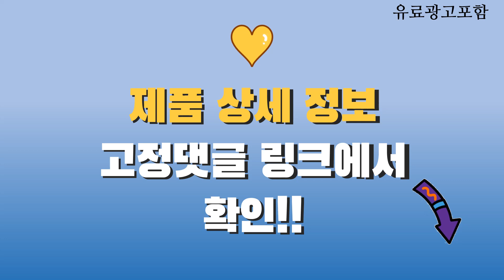밥솥 Top10! 가격, 평점, 후기! 놓치지 마세요!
❤️❤️❤️ 요즘 인기있는 밥솥 구매 가격 평점 리뷰 정리해 봤어요! ❤️❤️❤️

[00:06]
10위. 쿠첸 전기 압력밥솥 블랙 6인용 CRS-FCWK0670K [170,000원]

[00:11]
9위. 신일 업소용 급식소 50인분 대용량 전기 보온밥통 [199,000원]

[00:16]
8위. 쿠쿠 전기보온밥솥 10인용 CR-1075S [49,340원]

[00:21]
7위. 쿠첸 브레인 IH 전기압력밥솥 6인용 CRH-TWK0670W [229,000원]

[00:26]
6위. 쿠쿠 전기 압력밥솥 10인용 CRP-R108FS [154,550원]

[00:31]
5위. 대우 3-4인용 전기보온밥솥 DEC-K700 [30,490원]

[00:36]
4위. 쿠쿠 전기압력밥솥 10인용 CRP-P104FB [157,140원]

[00:41]
3위. 쿠쿠 전기보온밥솥 6인용 CR-0671V [41,580원]

[00:46]
2위. 쿠쿠 10인용 전기압력밥솥 CRP-QS1020FGM [168,800원]

[00:51]
1위. 쿠쿠 전기보온 에그밥솥 6인용 CR-0675FW [64,600원]